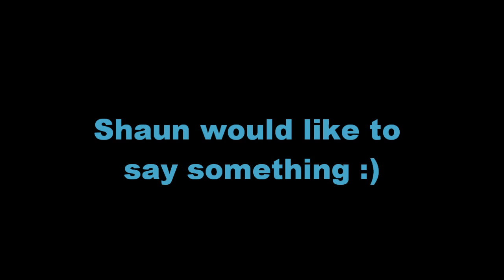From Autistic to Artistic (Shaun Liew Jia Shen)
These 2 pieces of art was presented to KPJ Ipoh Specialist Hospital during our recent Public Forum in conjunction with World Autism Awareness Day 2011. Both pieces of art were painted by Shaun Liew Jia Shen, 7 years old diagnosed with autism. He named the first painting(black & white) "We Are Blank" and the second painting(multi-coloured) "We Are Incredible!" He explained that if he and his special friends were neglected, not loved, not cared for and not given a chance to learn, they will forever be blank and useless. But if they were showered with love, care and an opportunity to learn and bloom, they can be INCREDIBLE!! The multi colours represent the skills and talent they can have.  Both paintings are displayed in Level 2, KPJ Ipoh Specialist Hospital.  Shaun currently studies at My Star International Academy with his other special friends.  They continue to inspire everyone with their capability in academic studies and various talent or skills.